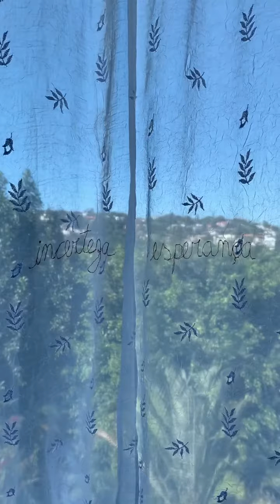Bel Barcellos: Arte na Quarentena